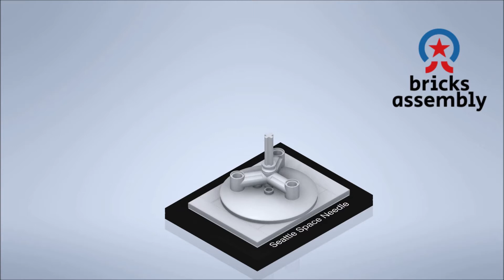LEGO Architecture - Seattle Space Needle ( 21003 ) - Bricks Assembly